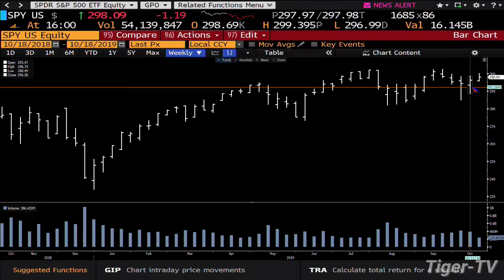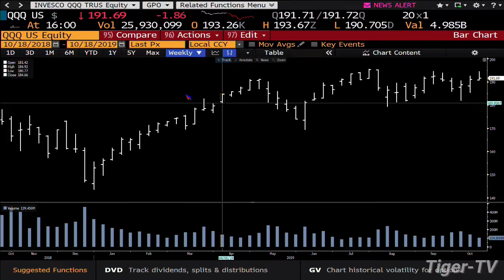October 18th, 2019 - 4PM ET Market Update on TFNN